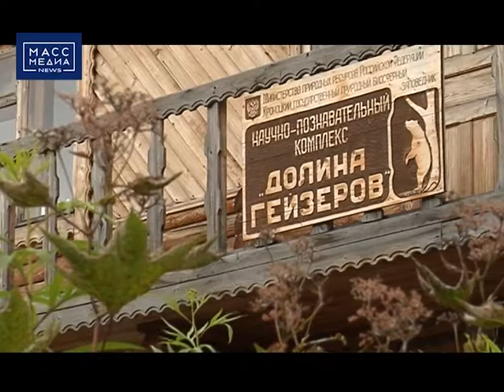Я шагают по Камчатке